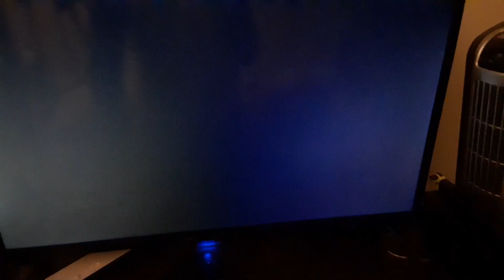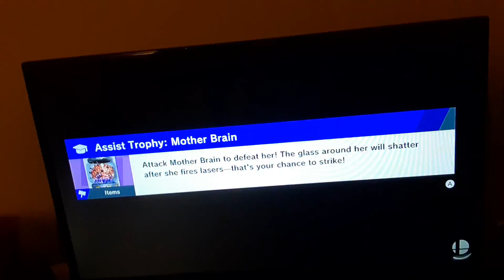I GOT KAZUYA